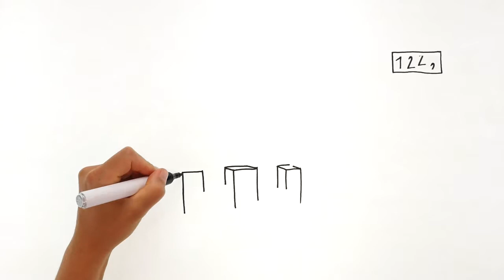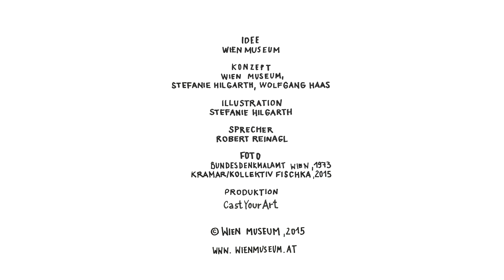Virgilkapelle - eine unterirdische Kapelle im Herzen der Stadt Wien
Idee: Wien Museum
Konzept: Wien Museum, Stefanie Hilgarth, Wolfgang Haas
Sprecher: Robert Reinagl
Foto: Bundesdenkmalamt Wien, 1973, Kramer/Kollektiv Fischka, 2015